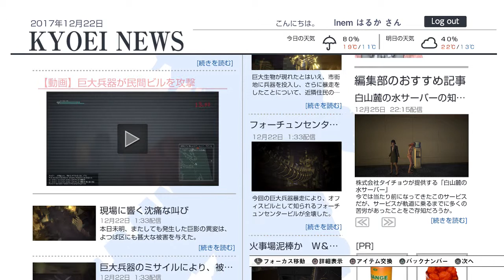INEM DICULIK ANAK PUNK - [REPLAY] KYOEI TOSHI (CITY SHROUDED IN SHADOW) #14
Yo yo yo Konnichiwa!

Ini dia sesi asobu kami yang berjudul "INEM DICULIK ANAK PUNK - (REPLAY) KYOEI TOSHI (CITY SHROUDED IN SHADOW) #14".

Share video ini melalui SNS kalian masing - masing apabila menurut kalian video kami bermanfaat dan menarik.

Sampai ketemu lagi!
Jyaa nee!